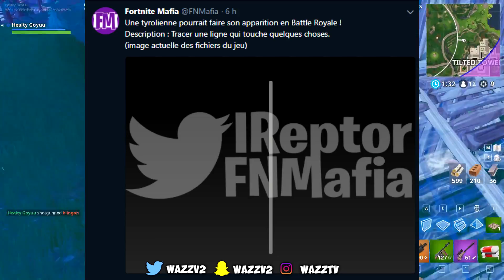UN SKIN EN EXCLUSIVITÉ POUR LES "SAMSUNG GALAXY" sur FORTNITE !! (Skin Galaxy)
Nouvelle vidéo où on parle du nouveau skin "Galaxy" qui sera normalement gratuit !